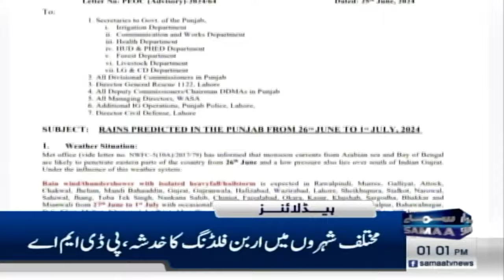Samaa News Headlines 1PM | Shah Mehmood Qureshi In Trouble | 26 June 2024 | SAMAA TV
Imran Khan may be out of jail on June 27, predicts Rana Sanaullah

Ongoing IBOs to be intensified under ‘Vision Azm-i-Istehkam’ rather than new military op: PM Shehbaz

Defence minister assures satisfying PTI on anti-militancy operation

Iddat Nikah case: Verdict reserved on suspension of Imran Khan, Bushra Bibi sentence

Met Dept announces first monsoon rain in Karachi on June 29